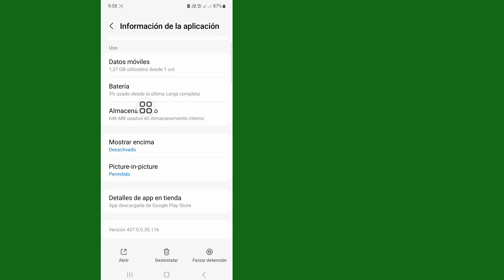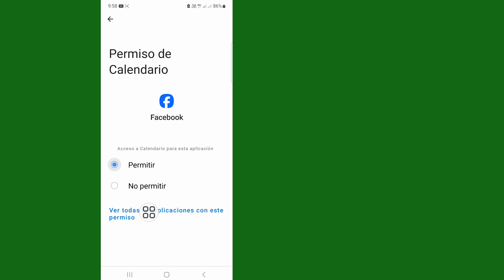Cómo solucionar el problema de Facebook para mantener segura su cuenta (2023)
Este video trata sobre el problema de pérdida de conexión de Facebook. Cómo resolver el problema Mantenga su cuenta segura. Si su cuenta está bloqueada, puede desbloquearla siguiendo nuestro video paso a paso. Le pediremos un código de inicio de sesión u otro método de verificación para confirmar su identidad. Necesitarás configurar la autenticación de dos factores para seguir usando Facebook.

Como arreglar
Problema resuelto